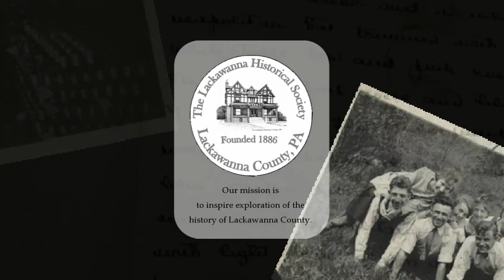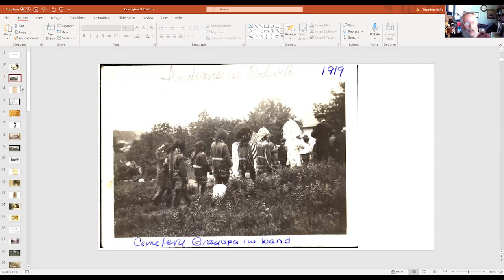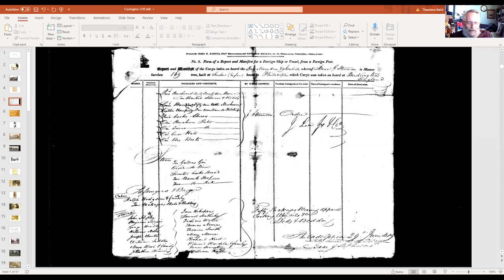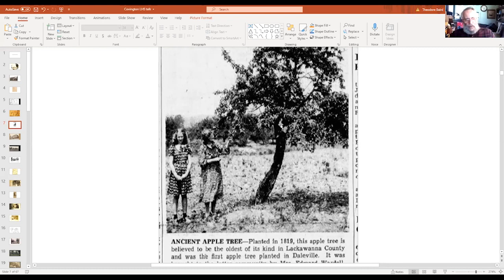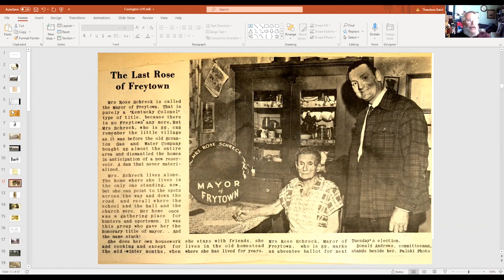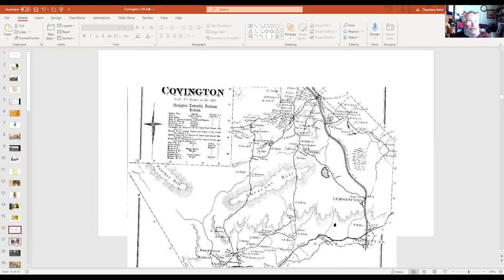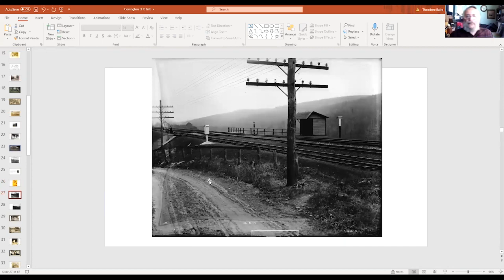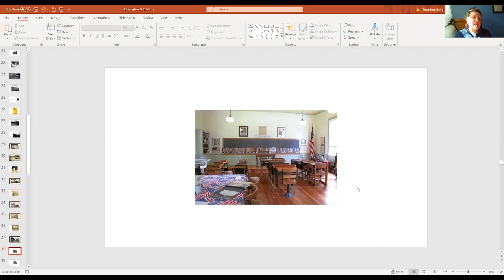Lackawanna Past Times: Early Covington Township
Join Ted Baird to learn more about the early history of the settlement of Covington Township! Ted is a descendant of early Covington settlers, and shares dozens of images of the early days of the community once identified as "Shades of Death."